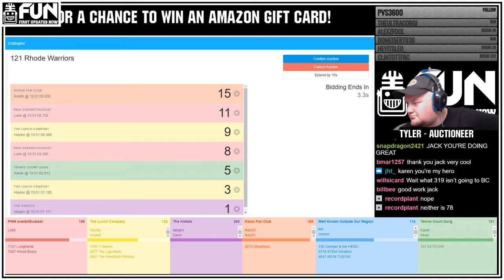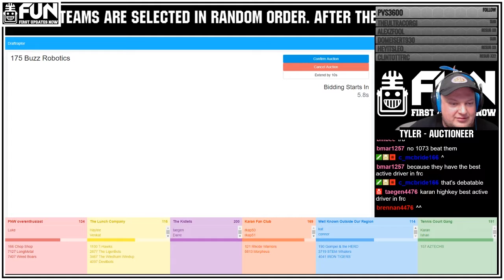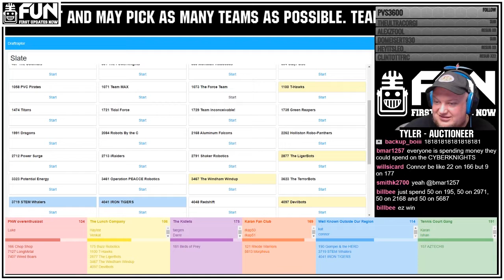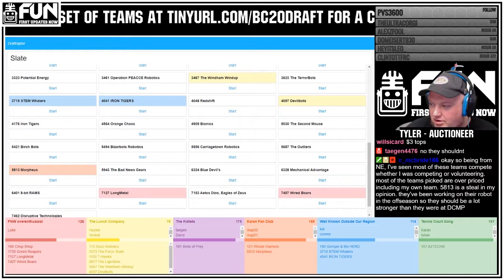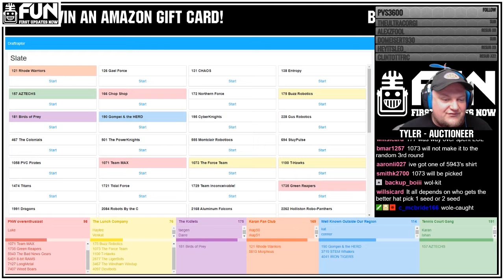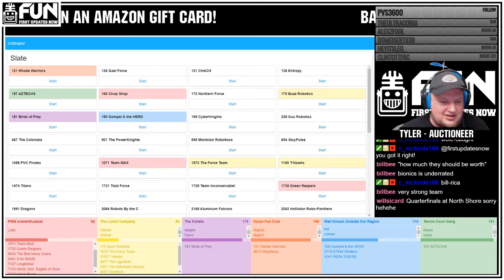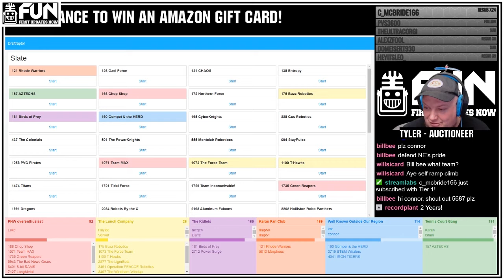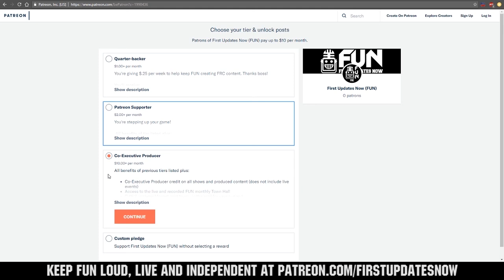Battlecry 20 Live Auction Draft Part 2